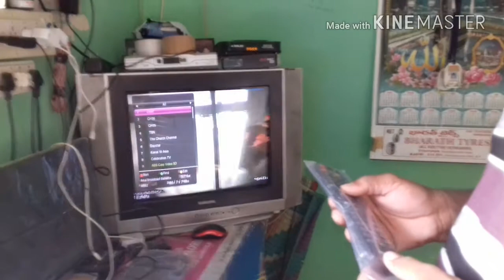ABS FREE DISH UPDATE'S AND CHANNELS...#24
ABS download frequency
12524 -         transponder
30000 -         symbol rate
horizontal -   polarity
 if you want this type ddfree set top box pls click

 friends  if any doubt pls comment

or

call or chat my no